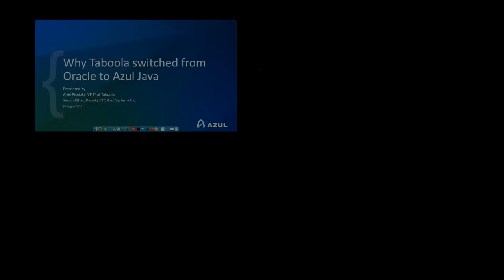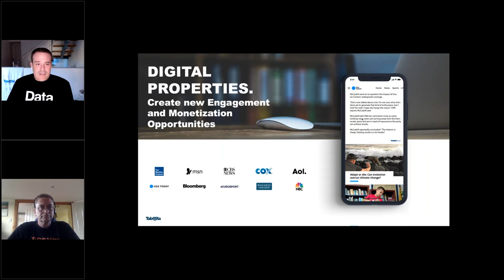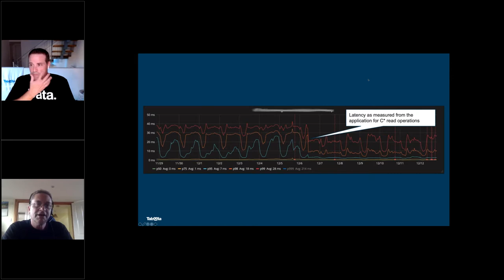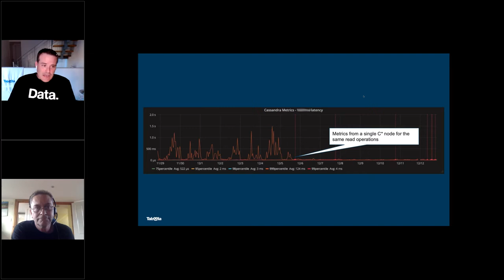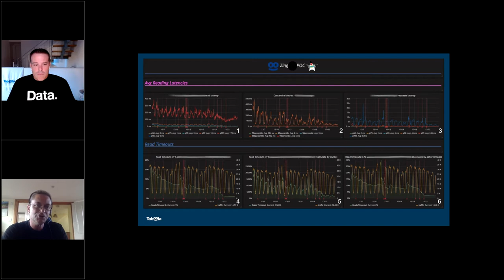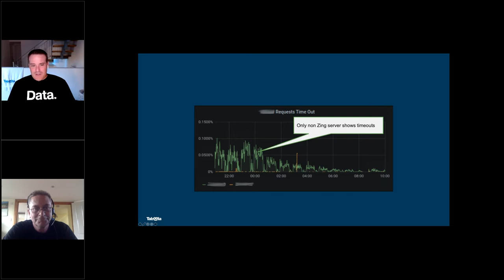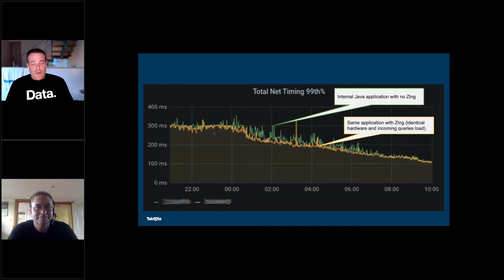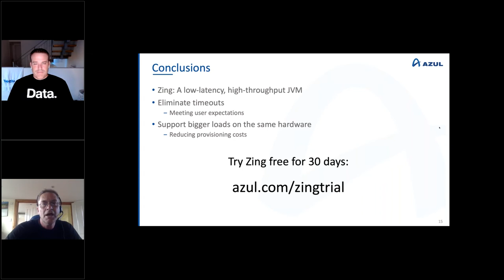Why Taboola Switched from Oracle to Azul Java (Azul Webinar)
In this webinar, Ariel Pisetzky, Taboola's VP of IT, discusses his company's web-intensive business and why switching to Azul Java to power their Big Data infrastructure was essential to fuel the rapid growth of their online media discovery platform.

This is copy of video from Azul website.